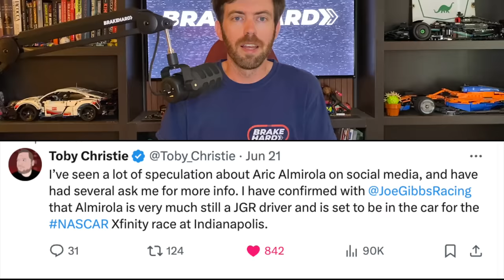Aric Almirola SUSPENDED Following Bubba Wallace Altercation At Toyota NASCAR Meeting